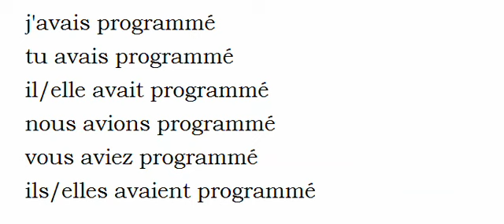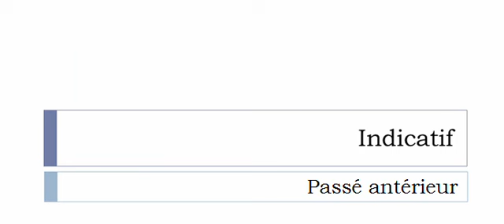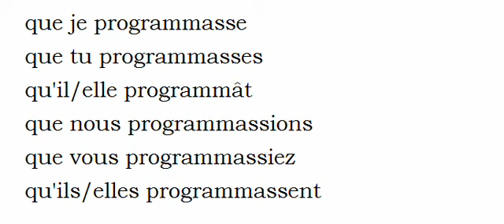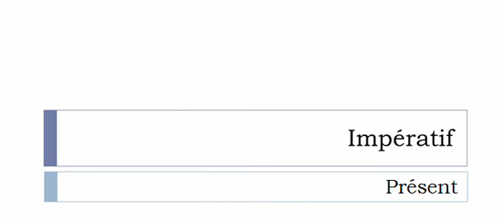フランス語を学ぶ = 共役 = Programmer